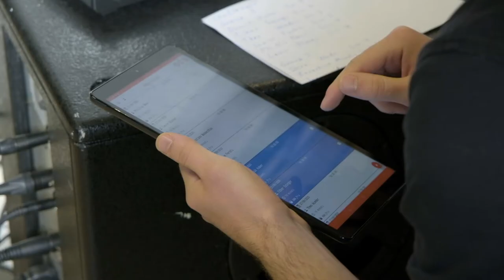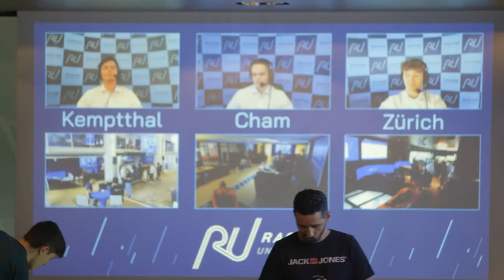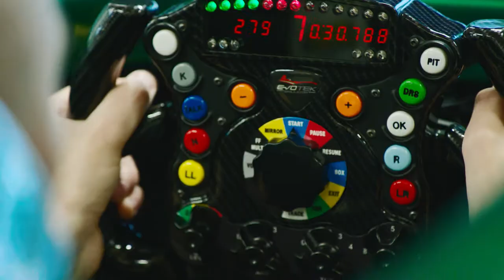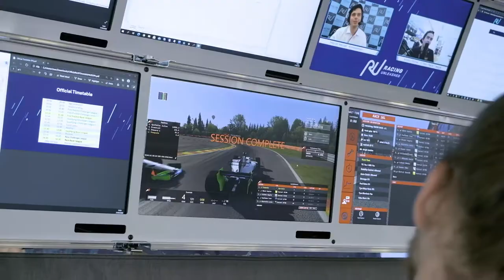Local hero Dustin Wüest claims first win in Racer League | Racing Unleashed 2020 - Best Of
At the 4th race of the season on September 27th, a premiere took place: After 3 victories in a row the winner of this Challenge was not Michal Smidl. Due to the rapidly increasing number of corona cases, the Czech Republic was declared a country with an increased risk of infection. Therefore, the Czech participants such as table leader Michal Smidl and the overall runner-up Vojtech Polesny could not take part in the sixth round in Spa-Francorchamps. The winner of the Racer League was Dustin Wüest (SUI) ahead of runner-up Ivan Kaufmann (SUI) and the German Michel Angelo on place 3. The podium of the second league – so-called Challenger League: Devin Isgro (SUI, place 1), Kevin Aebi (SUI, place 2) and Philipp Baur (GER) completed the podium on rank 3. Again, three racing lounges were interlinked. Thus, up to 16 pilots took part in the same race, but were driving in three different places: In Cham (Canton of Zug), Zurich and - the biggest lounge so far - Kemptthal (Canton of Zurich), all cities situated in Switzerland. Again, the participants are split in two leagues. The elite starts in the Racer League, those who still want to become the best in the Challenger League. This time the track was the virtual Silverstone Circuit (GBR).